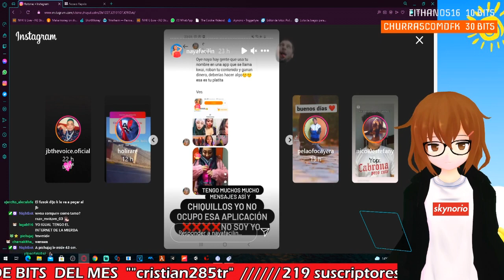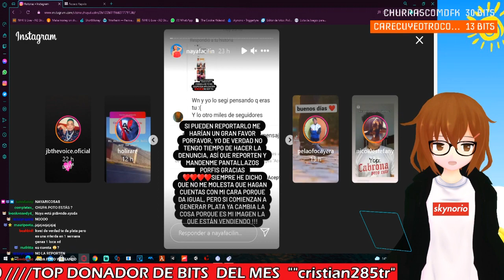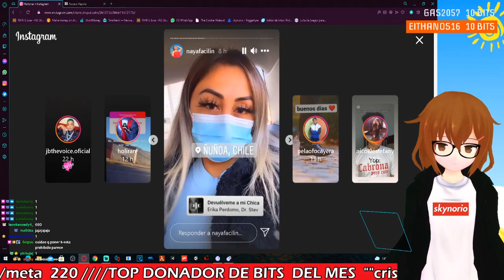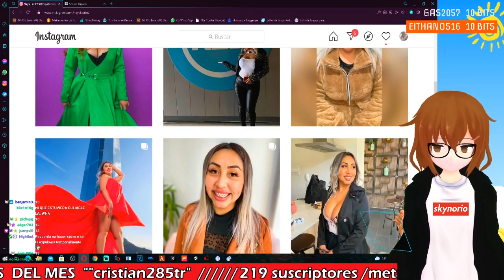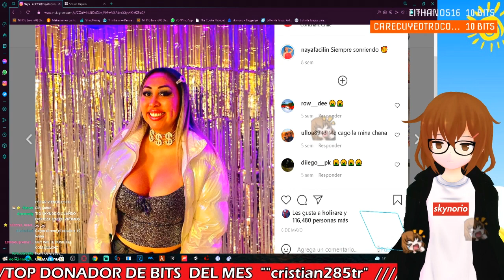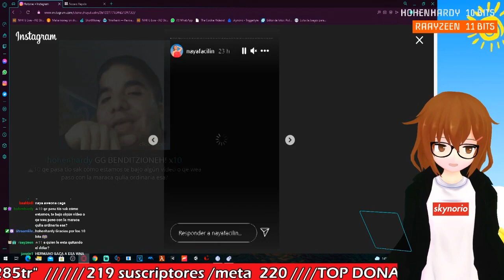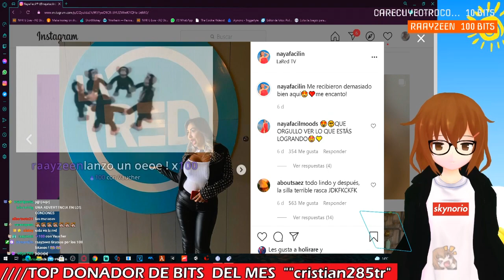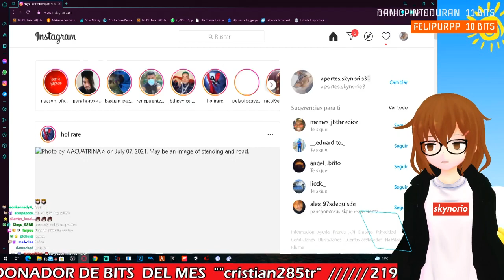NAYA FACIL PROHIBE USAR SU IMAGEN PORQUE LE ROBAN SU DINERO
skynorio naya facil